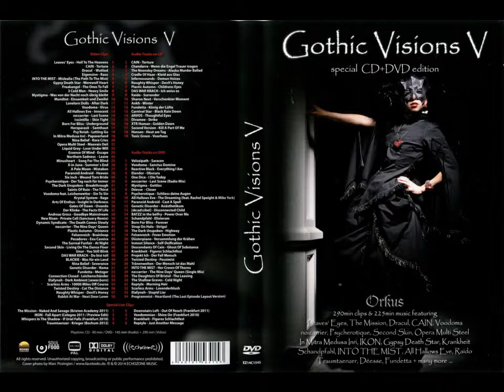Gothic Visions V (2014) - Cain - Torture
Cain - Torture

CAIN bieten damals wie heute ein Crossover aus Hardrock und Gothic, das sie selbst "Dark Rock" nennen: schwere Gitarrenriffs, schweißtreibende Schlagzeugbeats bei durchaus eingängigen Melodien gepaart mit immens melancholischen Texten im Duett-Gesang von Kirstin und Damien.

zum Album

Mit erneut über 500 Minuten Gesamtspielzeit bietet diese Compilation jedoch nicht nur Masse, sondern insbesondere über viele Stilrichtungen hinweg ein überaus abwechslungsreiches Programm, welches sich von klassischen Dark- und Gothic-Rock Klängen, orchestral inspirierten Werken, dem Post-Punk und Wave über düster-elektronische und Industrial Sounds bishin zu Minimal-Electro und Psychedelic erstreckt.

Neben bekannten Namen wie Leaves‘ Eyes, The Mission, IKON oder Whispers In The Shadow befinden sich erneut zahlreiche Geheimtipps und Newcomer Bands auf dieser Zusammenstellung, die ihrem eigenen Anspruch einen unterhaltsamen wie auch vielschichtigen Überblick über die Underground-Musikszene zu bieten mehr als gerechet wird.